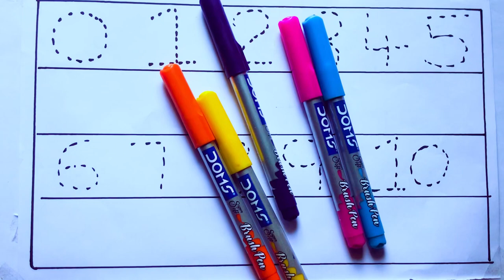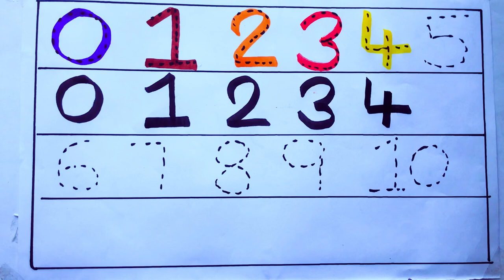Learning the Numbers from 1 to 100 || Easy Learning For Kids and Primary school Kids || 1234